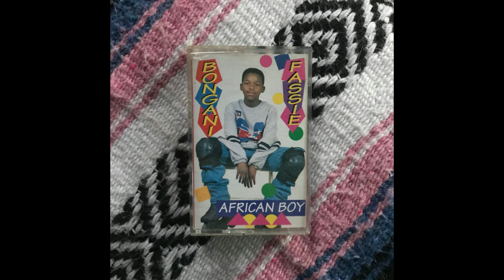Bongani Fassie - Badibone Kae Kanna